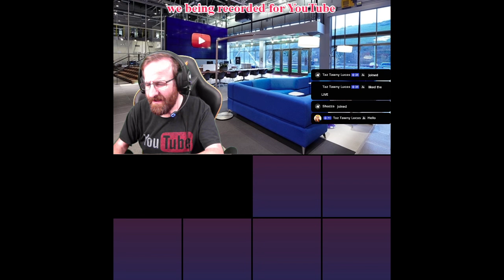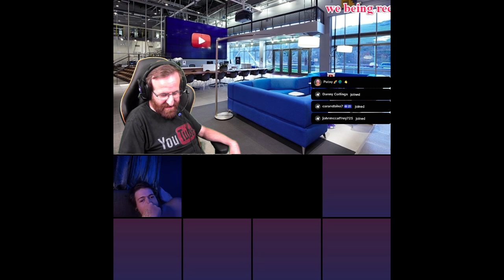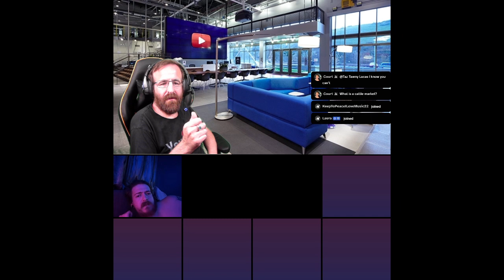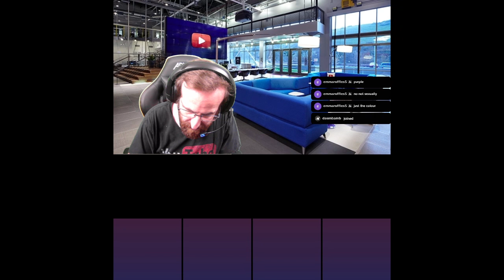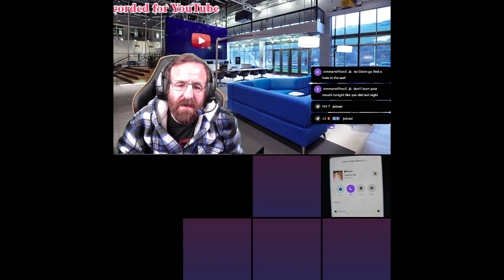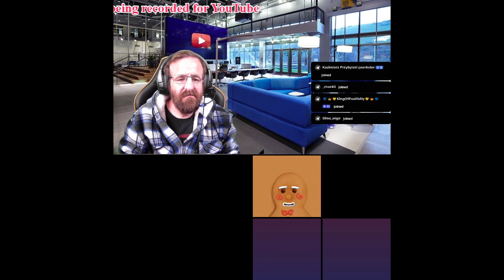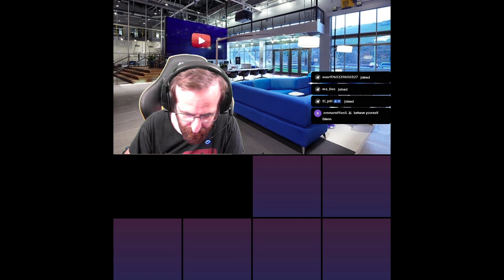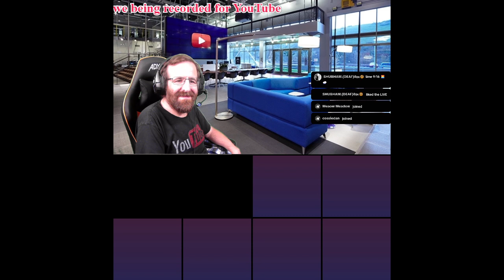Live TikTok Chat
Hello ladies and gentlemen I am your host Glenn Sam Sloan Hence the GSS & VIDEOS is what I do
I do gaming videos Honest product reviews Challenge videos & Funny videos

Here is a list of platforms are use
(1) YouTube
(2) TikTok
(3) Facebook
(4) Instagram
(5) Twitter

Hope you all have a brilliant day Staying happy staying awesome keep smiling And always be yourselves.